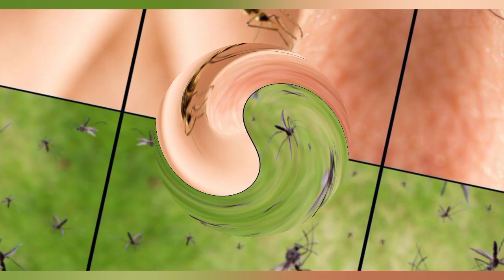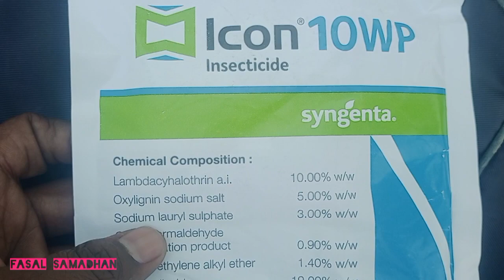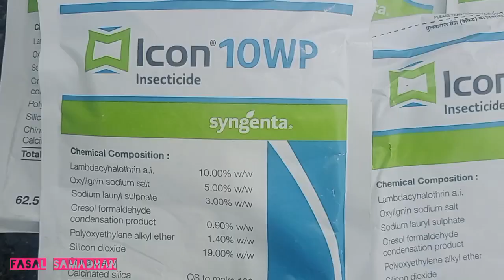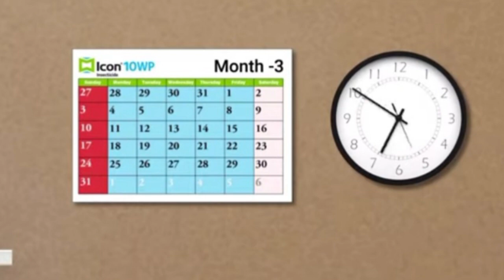मच्छर 3 महीने तक गायब ||मच्छर की दवाई | Machhar ki dawai | घरों के मच्छर कैसे भगाए |kill Mosquitoes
3 महीने तक मच्छर गायब ||मच्छर की दवाई | Machhar ki dawai | घरों के मच्छर कैसे भगाए |kill Mosquitoes
Syngenta Icon 10WP 3 महीने तक नहीं दिखाई देंगे मच्छर  100 % रिजल्ट
घर के मच्छर भागने/मारने की सबसे अच्छी दवा
Mosquito control treatment
Best mosquito control pesticide
mosquito treatment
How to get rid of mosquitos
syngenta icon 10 wp
syngenta icon 10 wp how to use
syngenta icon 10 cs for mosquitoes 100ml
syngenta icon
syngenta icon 10 wp how to use in hindi
lambdacyhalothrin 10% WP how to use pesticide for mosquito control machchharo ka chemical machar marne ka spray kaise banaye मच्छरों को भागने के घरेलु उपाय मच्छरों को मरने की दवा
herbal mosquito control pesticide
herbal mosquito control
मलेरिया मच्छरों से बचने के तरीके
herbal pest control
herbal mosquito control chemical Icon 10WP
solfac ew 050 how to use
machchar khatam karne ka sahi tarika
mosquito spray
best mosquito killer
मच्छरों से बचने के तरीके
how to control malaria mosquitos
icon 10wp
machchar marne ke tarike
best pesticide for mosquitos treatment machchhar marne ki dawa
machchhar mar dawai mosquito insecticide resistance
best mosquito control chemical
 dengue mosquito control treatment
machar marne ki machine machar marne ka tarika
machar marne ka spray
how to use mosquito pesticides best mosquito repellent
machhero se hone wali bimari
how to use mosquito chemical at home best pesticide for mosquito control
machchharo ki dawai
मच्छरों को भागने का घरेलु उपाय
मच्छरों को कैसे मरे
मच्छरों को भागने के उपाय
odorless pesticides
dengue control treatment
dengue pest control
dengue mosquito pest control
pest control
get rid of mosquitos pest control services
मच्छर काटना तो दूर आपके पास भी नहीं आ पाएंगे। मात्र 1 मिनिट में मच्छर भगाये | How to Kill Mosquitoes
machar bhagane ka tarika,machar bhagane ka gharelu upay,machar kaise bhagaye,machar katne ke nishan,ghar se machar bhagane ka tarika,machar marne ka tarika,machar marne ka gharelu upay,machar bhagane ke gharelu nuskhe,get rid of mosquitoes in house,machar marne ki dawa in hindi,ghar se makkhi bhagane ke upay,mosquito killer,mosquito trap,how to kill mosquitoes in home in hindi,how to remove mosquito from home